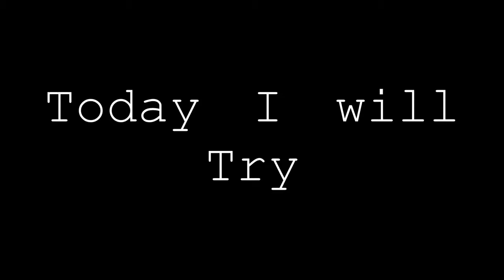Trying to draw in doodle style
So today I was trying to draw in doodle style it was so fun and it's easy just be creative so you can draw don't think that you can't draw,everyone can draw that is said by Einstein.it was o lot of fun but so it took me like 20 to 30 min but I like the drawing it was beautiful as my opinion,comment down below what you think about this

Thanks for whatching I hope this make your day better

I hope y'all have a happy Christmas

Bye(^~*)✋🏼